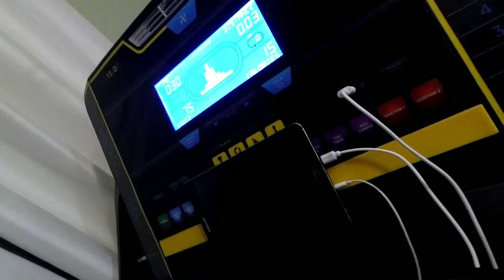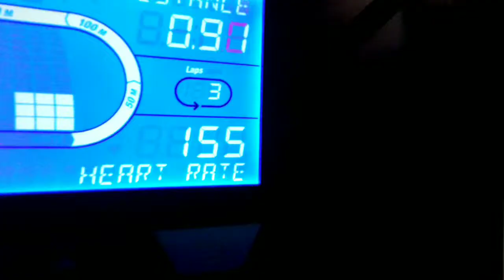Day 57 weigh-in: 284lbs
Breakfast - eggs, toast
Lunch - Chicken Chow Mein
Dinner - Dry rub, unbreaded chicken wings, fries, ranch
Snacks/Other - Chocolate
Total Calories Consumed - 2,747

40 minutes treadmill, 40 Situps, 20 Pushups
10,739 steps